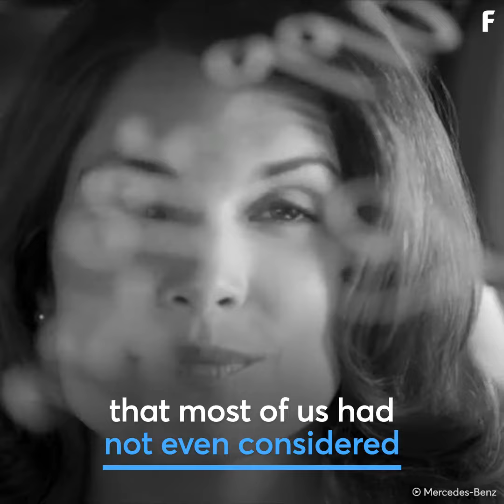Mercedes-Benz Is Reinventing Wipers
Traditional windshield wipers cause problems few people thought of, until now.